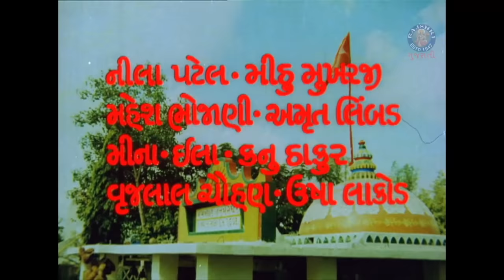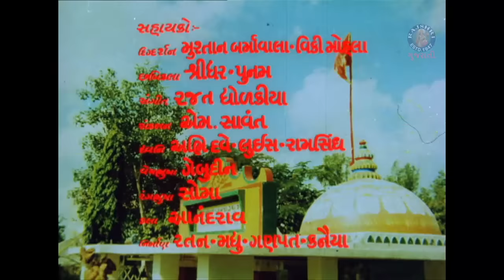Sajan Sonal De - સાજણ સોનલદે Full Gujarati Movie | Upendra Trivedi | Arvind Trivedi | Snehlata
જોવ સ્નેહલતા અને ઉપેન્દ્ર ત્રિવેદી ની સુપરહિટ ફિલ્મ, 'સાજણ સોનલદે' @rajshrigujarati  પર

Watch Superhit Gujarati Movie, 'Sajan Sonalde' starring 'Upendra Trivedi' & 'Snehlata' in the Lead roles along with versatile actor, 'Arvind Trivedi'.

STAR CAST: Upendra Trivedi, Arvind Trivedi,Saneshlata, Padma Rani, Ashok Patel, Nalin Dave, Narayan Rajgor

SINGER: Anuradha Paudwal, Praful Dave, Alka Yagnik, Damyanti Bardai, Karshan Sagdiya

PRODUCED BY : Ashok Patel
DIRECTED BY: Subhash J. Shah